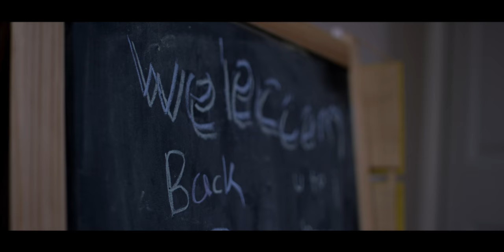Nevaeh (H-E-A-V-E-N). Short Horror Film.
9 year old "Nevaeh" visits here grandmother for a sleep over and an unexpected friend shows up to play a game.

Gina Sheeran as "Grandma"
Nevaeh as "NEVAEH"
Directed by: Nathan Taupez
Asst Director: Chinedu "MR Chin" Ernesto
Director of Photography: Caleb Fernandez
FX MUA: Nikki Carmela